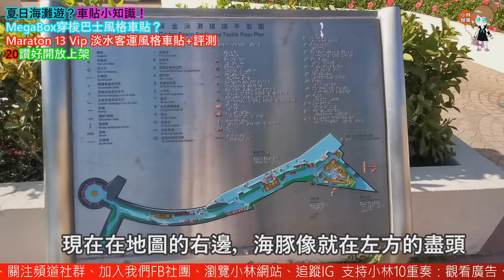手繪！Maraton 13 VIP淡水客運風格bus simulator ultimate車貼+評測、i80 MegaBox穿梭巴士風格車貼？車貼小知識！夏日黃金海岸遊？| 公交車模擬器#80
又來到bus simulator ultimate時間！夏日來了！先由小林帶你到黃金海岸逛逛海灘！再回去繪畫車貼，今回推介的第一款就是香港九龍灣大型購物商場的穿梭巴士風格車貼，加上某家居元素的車貼塗裝，適用於i80車型。

接著是新環節-車貼小知識，會為大家解說一下複雜的Maraton 13 Vip車貼構造，化煩為簡。再推介小林Maraton 13 Vip第一款全新車貼-淡水客運風格，最後就是Maraton 13 Vip評測報告！

精彩內容不容錯過！不論有否玩過bus simulator ultimate，小林也歡迎你們加入本頻道社團跟我們成員一起閒聊，記得要必須遵守板規、完整回應入群必答問題！

*車貼塗裝只作參考用途，與參考實物存有明顯差異
*本故事純屬虛構，如有雷同實屬巧合
*以上頻道、影片中的秀秀環節的創作者不等於本台立場
嚴正聲明，必須注意：
1. 禁止在頻道推其他的頻道✘，否則隨時删帖，嚴重者甚至可能被永封！
2. 所有每款車貼塗裝都是小林花3小時至半天「純手繪畫」，絕不是粘貼出來 (而且不能無故粘貼別人的東西！)，從沒有任何一部份是粘貼
3. 車貼塗裝是本人付出很多心機和時間繪畫，請不要跟粘貼出來的比較！

小LAM自家全新獨家創作的WhatSticker貼圖包正式於WhatSticker 貼圖商店上架！歡迎免費下載！
- QR Code (在影片內)
- WhatSticker 貼圖商店搜尋滑板少女Addict的關鍵字，例如滑/滑板
Character created by 小LAM